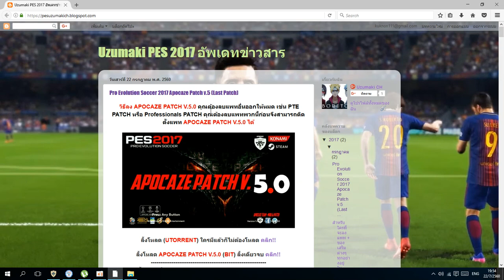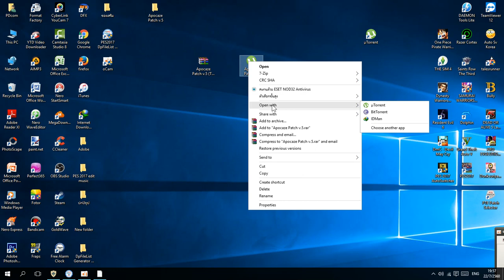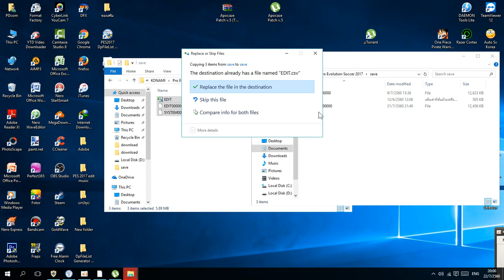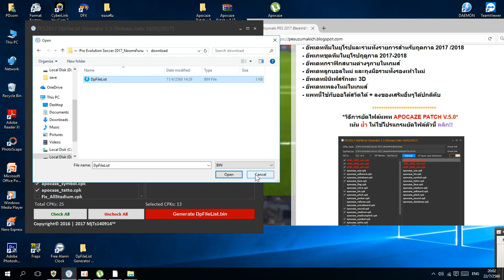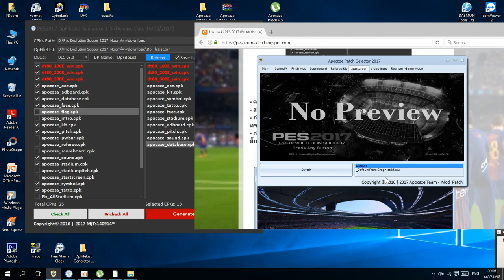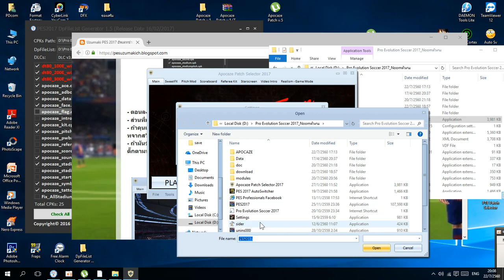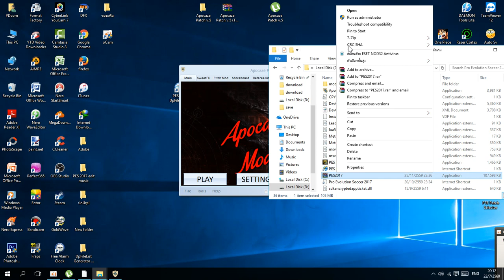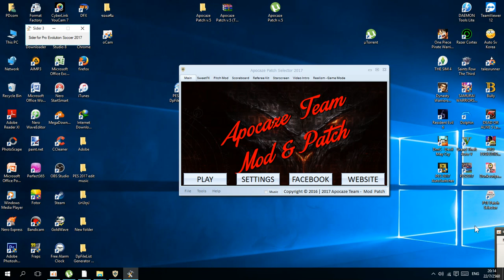สอนโหลด + ติดตั้ง Apocaze Patch V.5 (Last Patch) เล่นได้ 100%